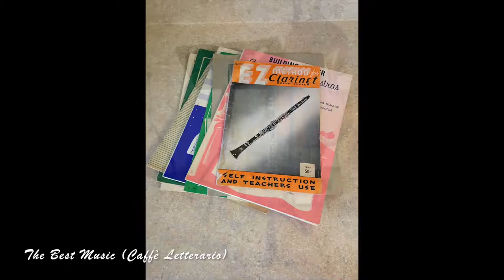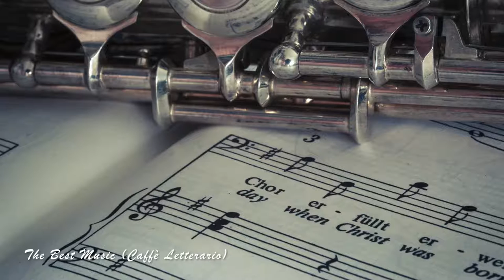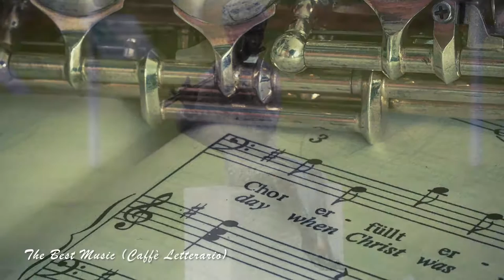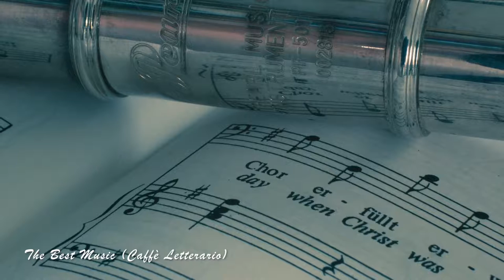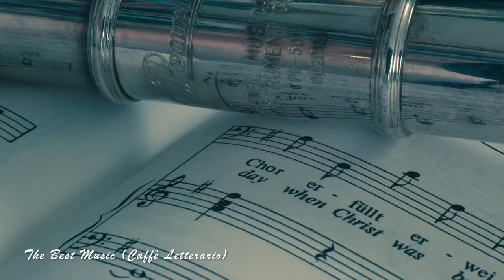Sottofondo Rilassante Di Clarinetto E Flauto - Video Rilassante Strumenti A Fiato